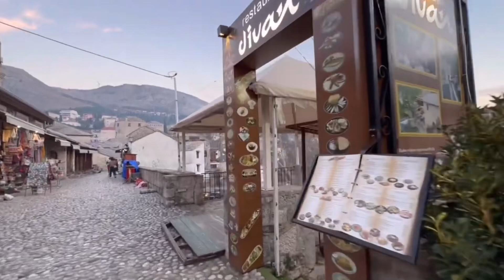🇧🇦Travelling to Mostar Bosnia & Herzegovina / Walking Around Mostar [4K]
December 20, 2021 Europe Trip / Balkans Travel Vlog
After lunch at Restoran Kovačević in Jablanica, we headed to Mostar.
We walked around the beautiful town and saw the Mostar Bridge. It’s an amazing place.

Our next stop was Blagaj, a historic village and protected heritage site in Bosnia and Herzegovina.

It is located in the southeastern region of the Mostar basin, in the Herzegovina-Neretva Canton. Finally, we headed to our hotel (Hotel Central Park) located in Trebinje, which is a two-hour drive from Blagaj.

Cheers! 😀